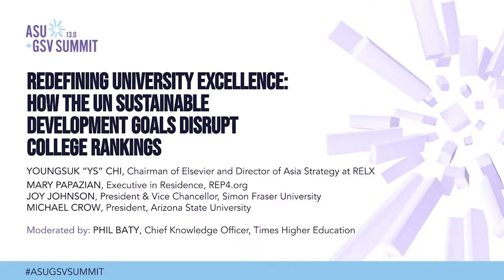Redefining University Excellence: UN Sustainable Development Goals Disrupt College Rankings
Governments and corporate funders are increasingly demanding evidence of the social and economic impact universities provide in return for their investments, while students and their families now expect to see what universities are doing to support a sustainable future and to take-on the world’s biggest challenges, including inequality and climate change. This session will provide an exclusive preview of the 2022 edition of an influential new college ranking that is based on universities’ delivery of the United Nations’ Sustainable Development Goals, the THE Impact Rankings. The session will provide scrutiny of the ranking, which has seen explosive growth worldwide to include over 1,500 institutions from more than 90 nations in just three years, and it will explore how the ranking, and associated global database, is helping to re-define excellence in global higher education and can be deployed strategically to drive social good.